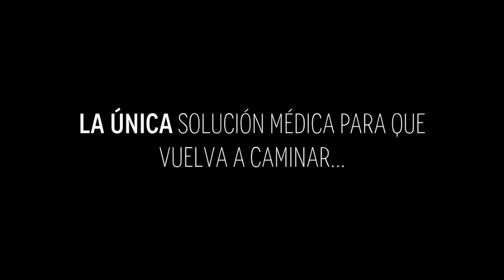Luis Orsi (Canal Oficial) Caso Rodilla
Setiembre 2018. Este es el caso de una paciente que en un mes y medio está logrando resultados sorprendentes con mi Tratamiento. A pesar que su Problema era en la Rodilla, querían opoerarla primero de la Cadera y luego colocarle Prótesis de Rodilla. Pero nada de eso sucedió! Aquí un Adelanto del Documental que se está grabando.